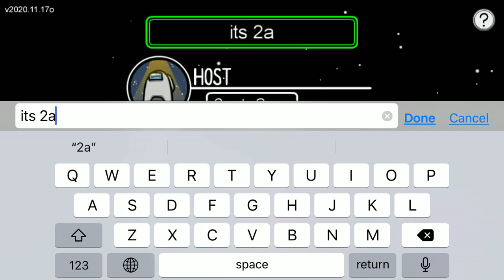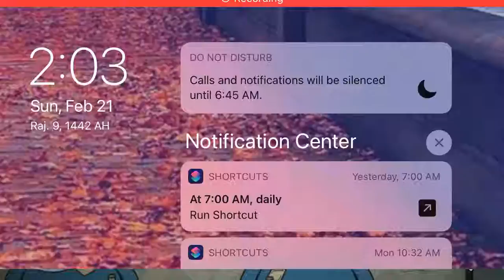Playing Among us at 2am | Among us 19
Why didn’t anyone fix lights?